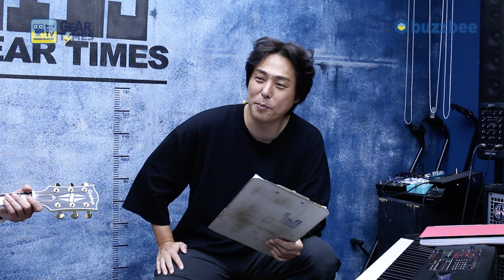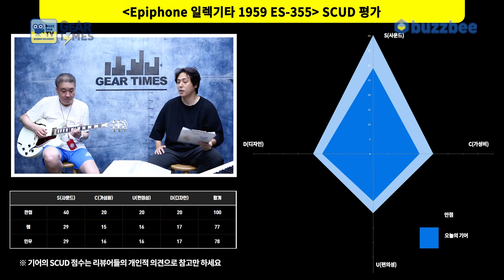[GearTimes 4103회] 에피폰 Epiphone 일렉기타 1959 ES-355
에피폰 Epiphone 일렉기타 1959 ES-355

0:00 오프닝
1:37 스펙(Spec)
3:01 사운드 테스트(Sound test)
7:52 시연 (Demo)
10:07 한줄평
10:27 점수